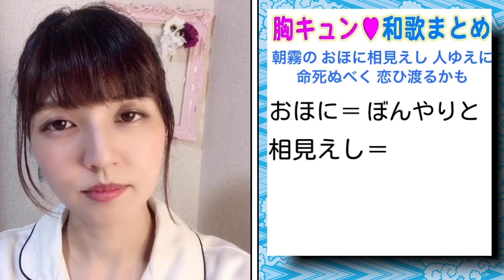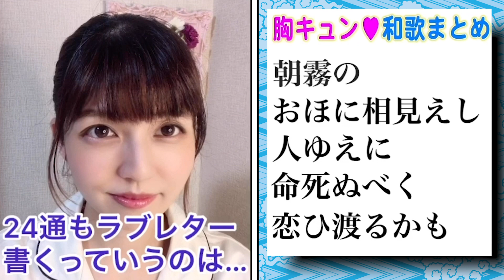【和歌】笠女郎が書いた24通のラブレター！大伴家持との恋の行方は？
★【あなたの胸キュン和歌を大募集！】★
みなさんこんにちは酒呑童子です！（現役TV プロデューサー＆地理・歴史高校教員免許所持者）
こんにちは～！茜結です！（現役グラビアアイドル・女優＆2人の娘を育てるシングルマザー）
【偉人だって人間だもの。】
2020年に教員免許を取得したテレビ局員が、41歳2人の子持ちアイドル茜結を生徒に迎え楽しく学べる日本史授業！日本史に残る偉人のエピソードを交えながら、教科書に載らない日本史秘話をわかりやすく紹介！日本史は全く知らない茜結が歴史能力検定の日本史準３級合格を目指し、皆さんと一緒に学んでいきます！（聖徳太子も知らないのに…）日本史嫌いな人も、この動画を見れば10倍楽しくなる!?授業の予習復習にもぜひ使ってくださいね！
※この動画は、諸説ある中からいくつかの説を選んで紹介しています。

今回は！
【胸キュン和歌⑬】笠女郎　その壱

★他の胸キュン和歌が見たい方はコチラ！

⭐️飛鳥時代の授業はコチラ！
●【飛鳥時代　その④】「崇峻天皇の暗殺の真相は？初の女性天皇誕生＆聖徳太子が摂政に！」

★日本史・グルメクイズが見たい！って方はコチラ！

⭐️動物クイズも見たい！って方はコチラ！

★酒呑童子が酒で記憶をなくす瞬間を見たい人はコチラ！

⭐️！！！大募集！！！⭐️
🔴日本史にまつわる品々をお持ちの方【偉人だって人間だもの。】で紹介してみませんか？
写真（動画でも可）と説明をつけて以下アドレスへ送って下さいませ！待ってまーす！